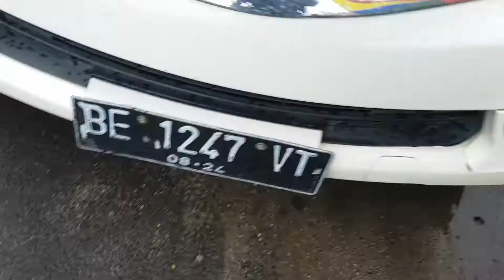INDONESIA STREET FOOD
Welcome...